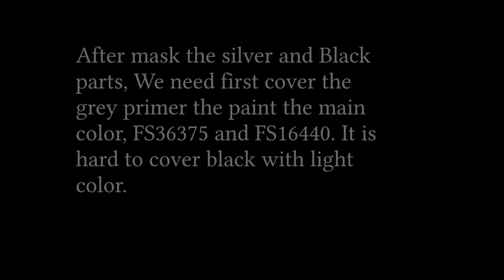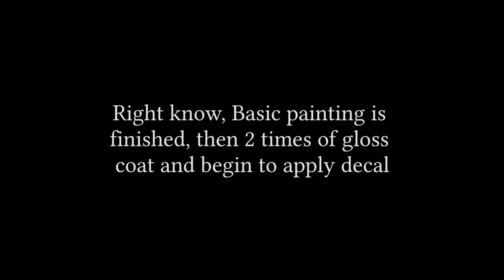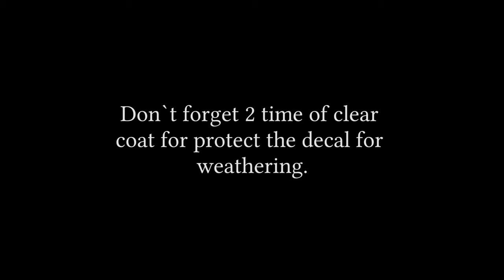Zoukei-Mura Model Full Build SWS15 1/32 U.S. Navy A-1H Skyraider (Part3 Painting)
Zoukei-Mura SWS15 1/32 U.S. Navy A-1H Skyraider Part3 Painting
Model Full Build

Part5 is final part, all parts is uploaded
2024/02/02

Kit from: Zoukei-Mura offical site

This things is not a toy!!!